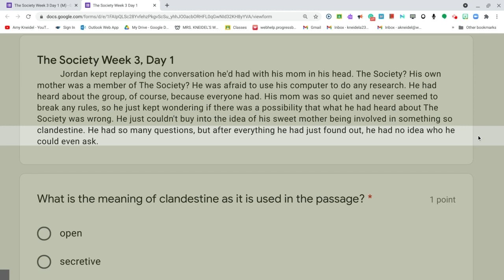The Society Week 3, Day 1